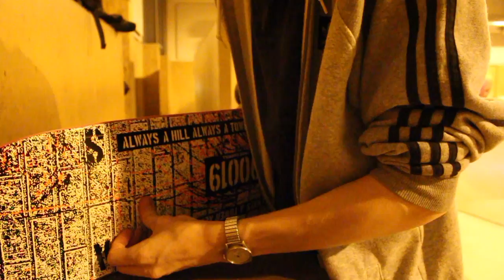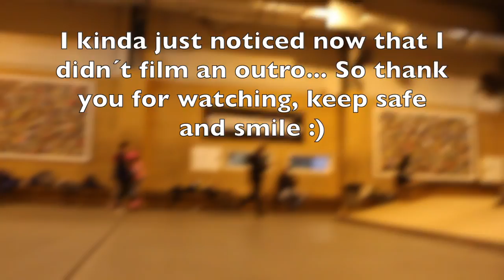NEW Complete Setup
(This was recorded on the 7th January 2017)

New year, new start!

Finally I'm back skating again after so long. Felt so good too step on the tram to the skatepark and from there see all of my friends! Really enjoyed my self :)

Insta & Snap: @julianmelkild